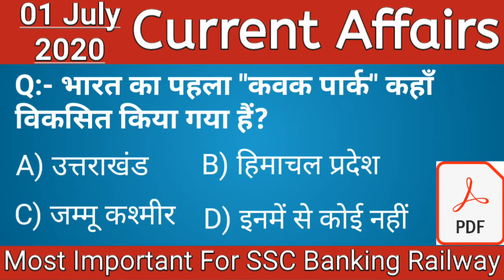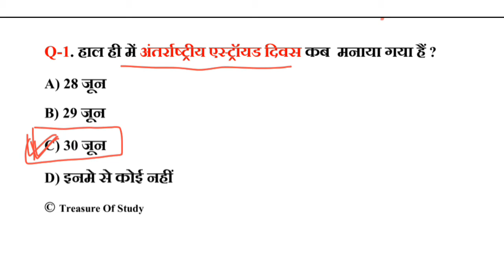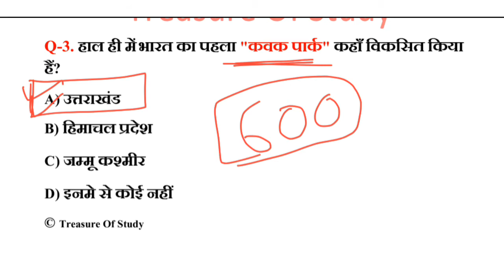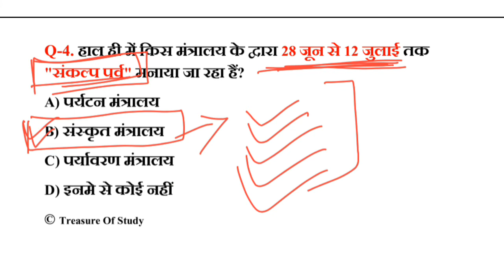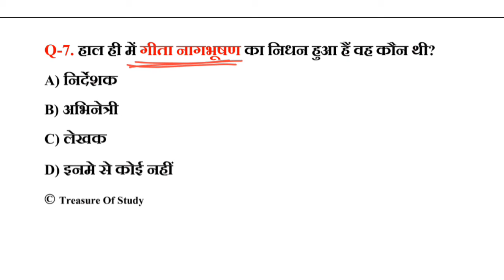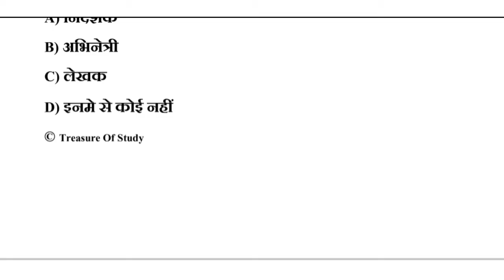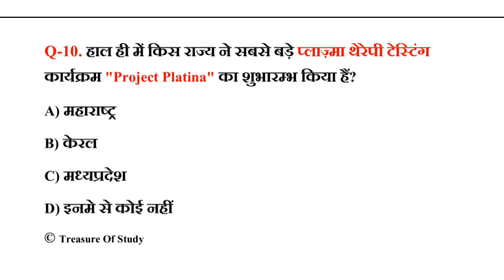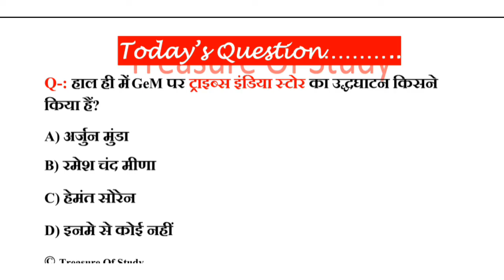Daily Current Affairs | 01 July 2020 Current Affairs | Current Affairs for NEXT EXAM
Daily Current Affairs | 01 July 2020 Current Affairs | Current Affairs In Hindi By Treasure Of Study | Current GK for next exam, gktoday, josh

Hi,
This is the Daily Current Affairs 2020 Show by Manoj Chauhan Sir. As you all know the importance of current affairs, it takes part in all examinations including UPSC, SSC, Banking, Defence, Railway, and other central and state-level competitive examinations.

01 July  Current Affairs 2020: In this session, we discussed 01 July 2020 Current Affairs in our daily Morning Show from various sources like The Hindu Newspaper, Economic Times, PIB, PTI, Business Standard, News on Air, DD News Etc.

Or agr apka koi question ho to comment krke jarur bataye.

Dhanyawad.

Treasure Of Study